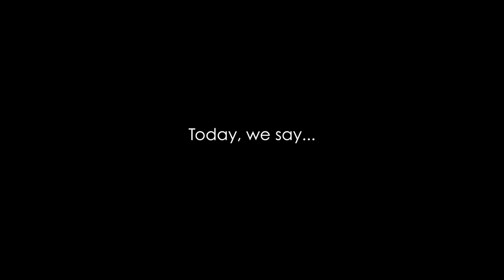HAPPY 16th BIRTHDAY JACK!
My favorite little cousin turns 16 today (01/01/17) so I made him this video to show him how much we all love and appreciate him. Happy New Year to everyone, and happy birthday to you, Jack!

And a special thanks to family and friends for contributing to this video.

Hit that "like" button while you're at it, please! :)